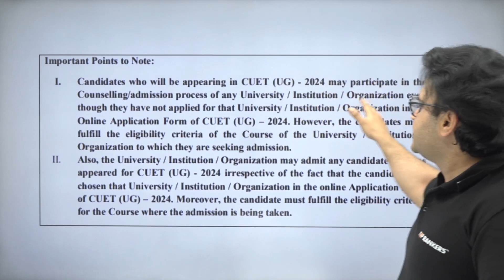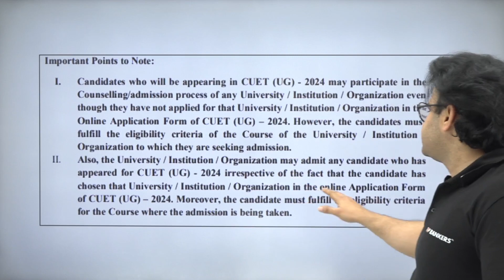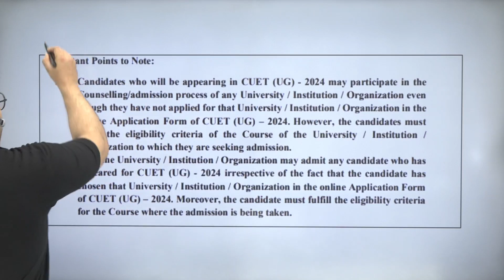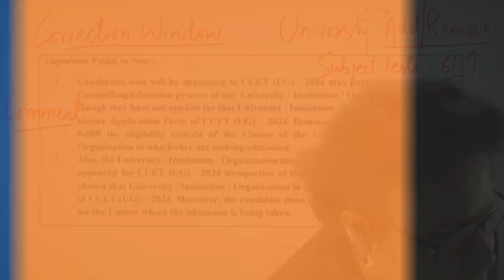CUET Form Filling 2024 📝| University Missing in CUET Form | CUET UG 2024 Application Form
✅In this Video
🚨 Attention CUET UG 2024 Aspirants! 🚨

In this insightful video, Akash Sir addresses a common concern among students preparing to fill out the CUET (Common University Entrance Test) UG 2024 application form. Many of you might have encountered the frustrating situation where your dream universities are not listed in the CUET application form.

But fret not! Akash Sir dives deep into this issue, offering practical advice and solutions to ensure that you can navigate this hurdle smoothly and effectively.